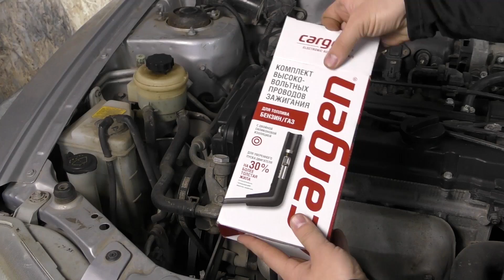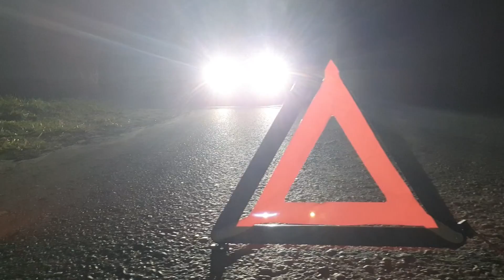НЕ ВОЗИТЕ С СОБОЙ такие наборы автомобилиста.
Обзор на разные наборы автомобилиста отвечающие за нашу безопасность